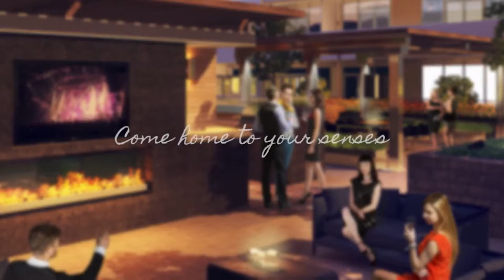Rain & Senses Condos Oakville - Empire Communities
Rain Condos